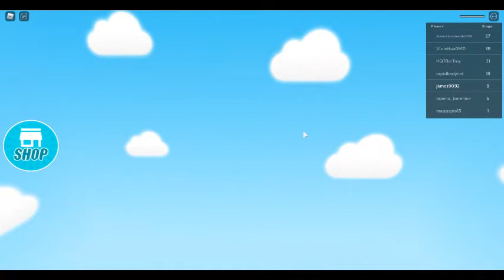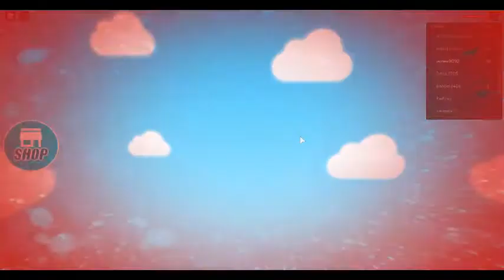Playing Rainbow Obby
In today's video, I played Rainbow Obby and it was a good game and it was easy and I did some of the stages and I hope you like it.